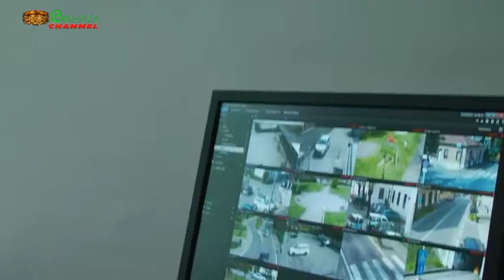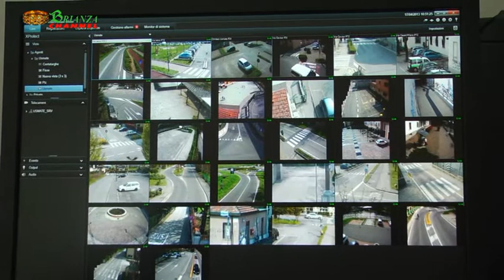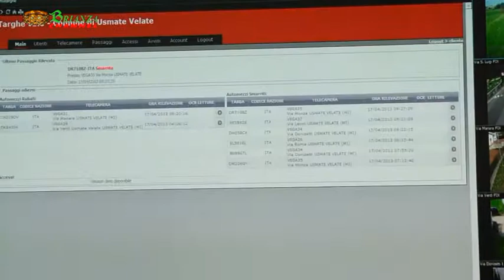Inaugurato il nuovo sistema di videosorvelianza di Usmate Velate